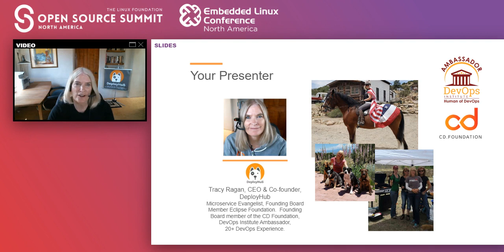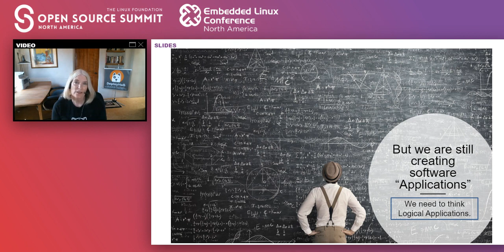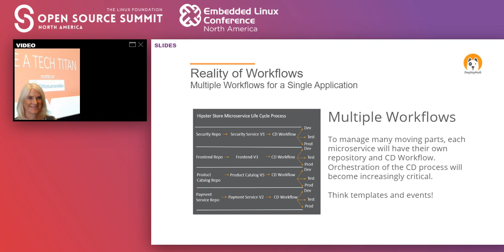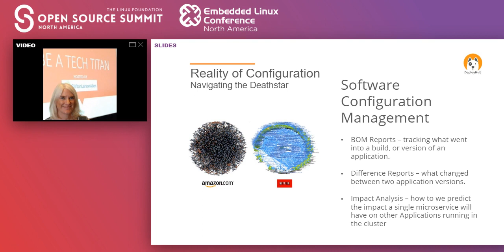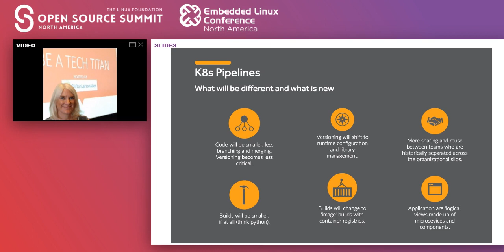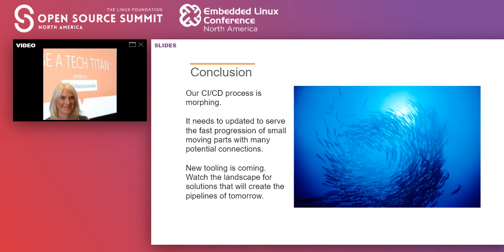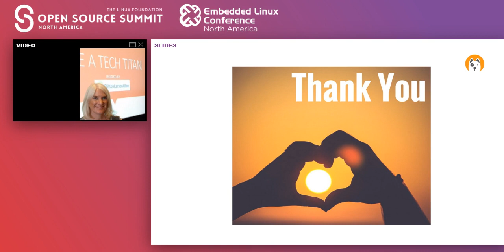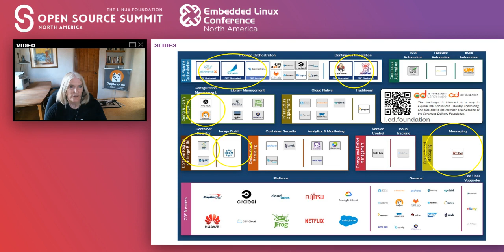Exploring the New Continuous Delivery Foundation Interactive Landscape - Tracy Ragan, DeployHub, Inc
Exploring the New Continuous Delivery Foundation (CDF) Interactive Landscape - Tracy Ragan, DeployHub, Inc.